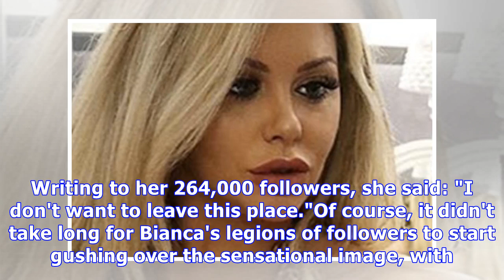Bianca Gascoigne continues cleavage parade in two-sizes too-small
The former Celebrity Big Brother starlet is currently enjoying a well-deserved break, getting some much-needed sun. Bianca, 31, has been updating fans during her winter getaway with eye-popping snaps ...